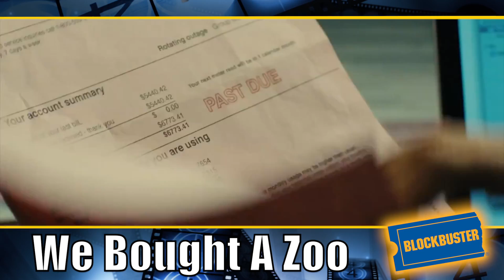This Week at Blockbuster - Rental Showcase 16/07/2012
- We've got a fantastic line up new movies and games for you to enjoy at blockbuster.co.uk. Either to rent in-store or online as part of a blockbuster total access rental plan.